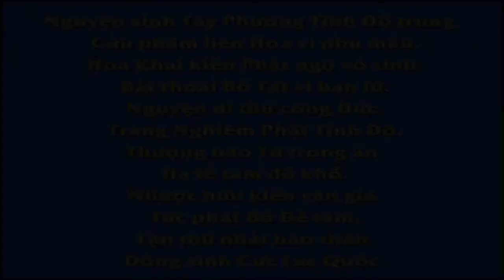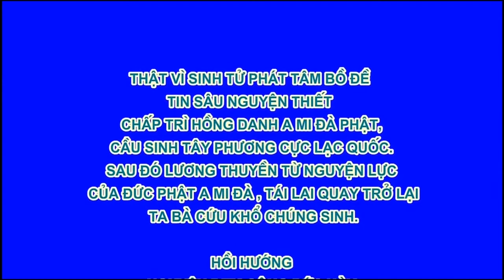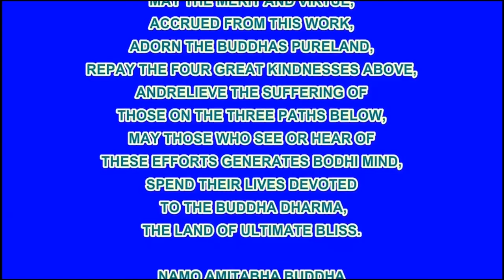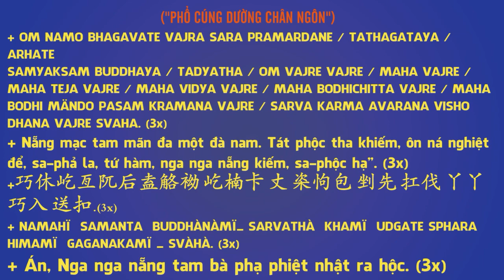27 60 Khuyên những người đánh bắt chim Vạn Thiện Tiên Tư An Sĩ Toàn Thư R